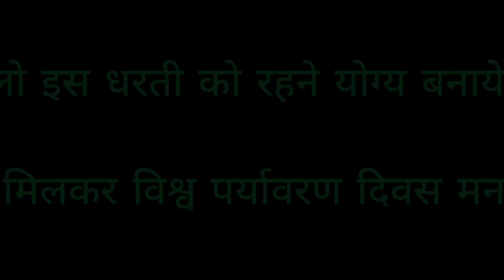World Environment day Status 5June | Environment day Special Status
World Environment Day (WED) is celebrated annually on 5 June. It is the UN's principal vehicle for encouraging awareness and action for the protection of the environment. It was first held in 1974, it has been a platform for raising awareness on environmental issue such as marine pollution, human overpopulation, global warming, sustainable consumption and wildlife crime.

World Environment Day WhatsApp status
World Environment Day Status

Song Credit : -  If you are the owner of this song &  You have any problem on my video then  Please contact me at : - " " & the Video will be removed immediately 😔😔  Please do not give a copyright strike.🙏..